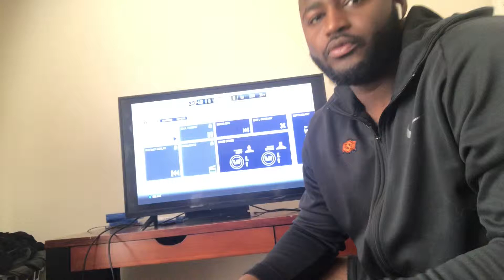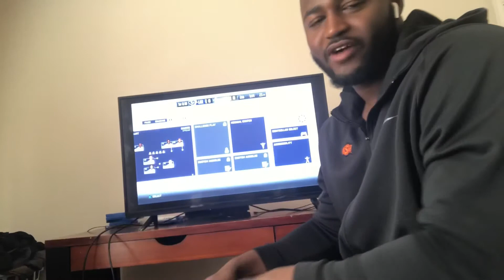Madden 19 Gameplay Saints Vs Rams Rematch!!